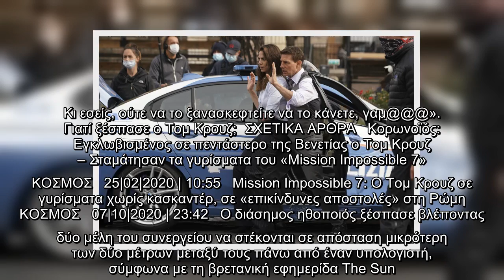Εξαλλος ο Τομ Κρουζ, «τα χώνει» στο συνεργείο του γιατί δεν τηρεί τα μέτρα για τον κορωνοϊό -3 λεπτά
Εξαλλος ο Τομ Κρουζ, «τα χώνει» στο συνεργείο του γιατί δεν τηρεί τα μέτρα για τον κορωνοϊό -3 λεπτά μπινελίκια [ηχητικό]